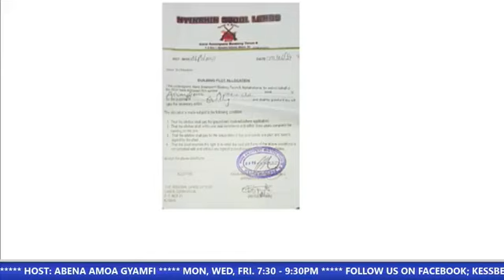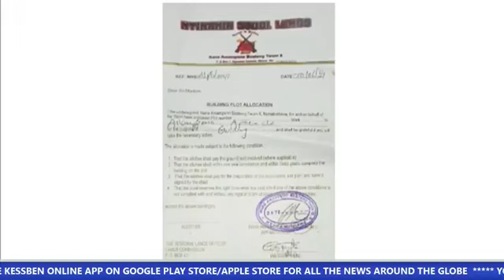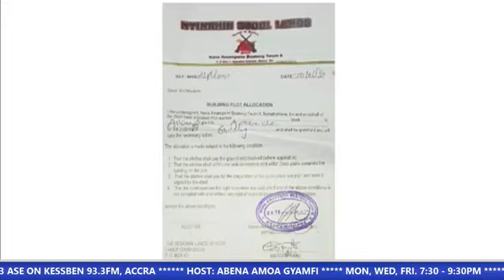ApatakeseɛAse | Host: Abena Amoa Gyamfi | 20/05/2022